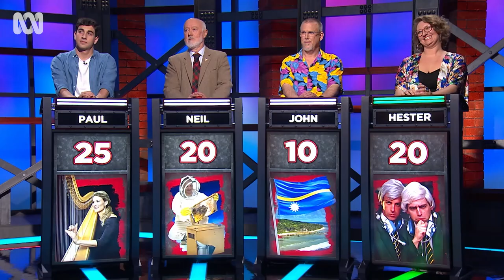Was The Late Show with the D-Generation peak comedy? | Hard Quiz | ABC TV + iview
Tom Gleeson asks contestant Hester, whose expert subject is The Late Show, if comedy was better in the olden days.

Australia's favourite game show returns and this year it's harder than ever with a wild assortment of everyday experts battling it out for a crack at Big Brass glory, while Tom Gleeson has a crack at them.